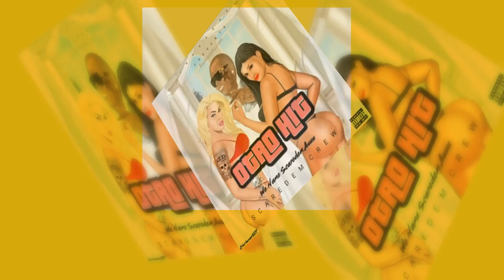OTRO HIT - JAPANESE [AUDIO OFICIAL]